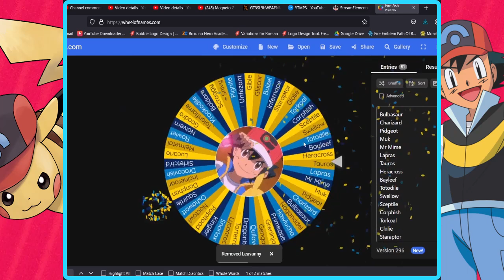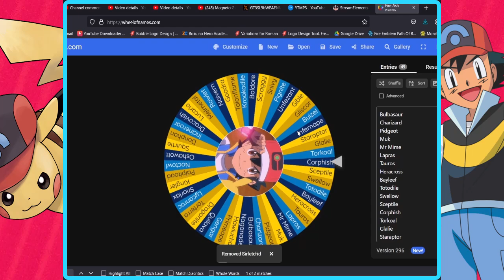Let's Play Pokémon Fire Ash - Vs. Pokédex Holder Diamond the Empathizer [Episode 321]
Pokemon Fire Ash is a fanmade game loosely follows the adventures of Ash Ketchum throughout his journey in the anime.

♕ MaskedMetaKnight4 Zone ♕

Intro Theme Song: Revenge of Steel Wings (Meta Knight's Revenge) - Kirby's Dream Buffet